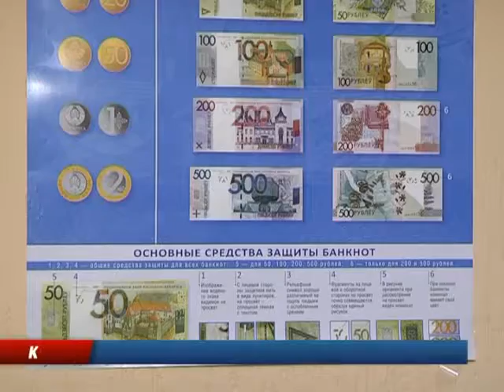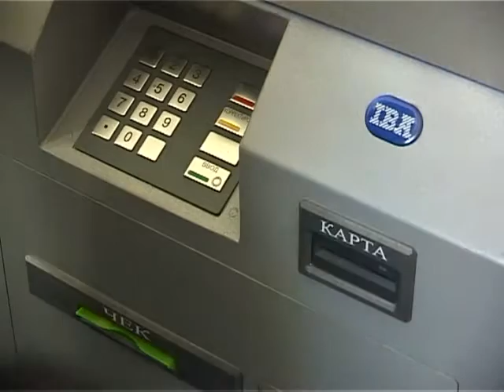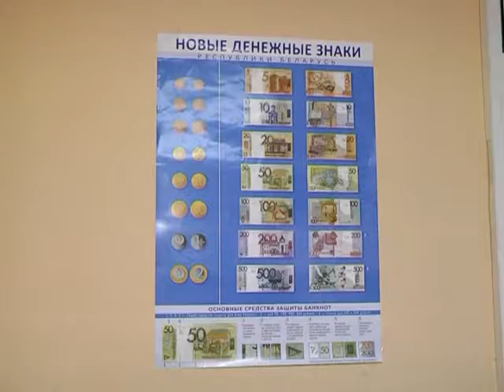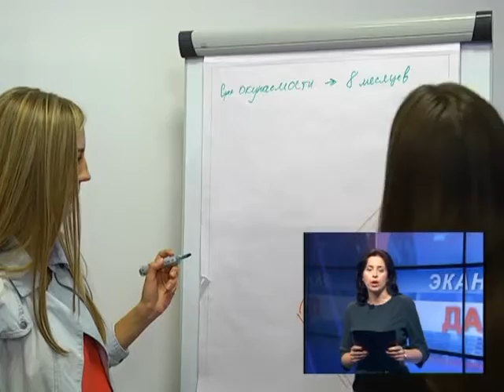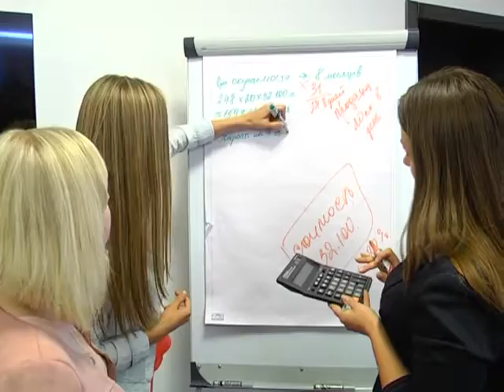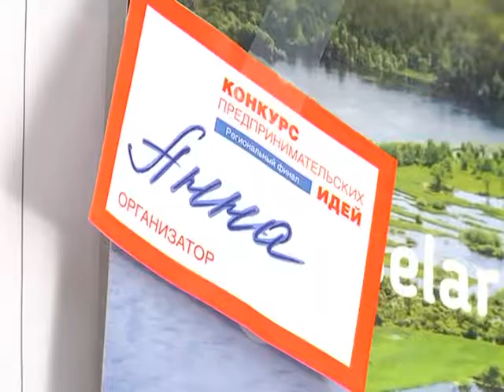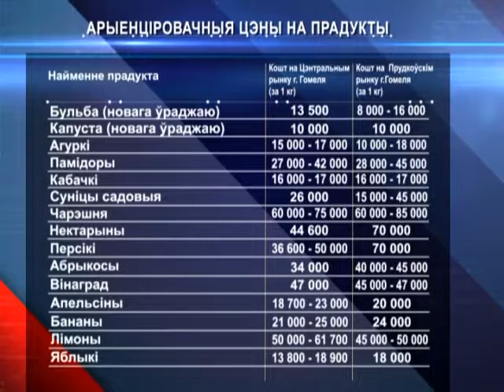18 06 2016 Эканамічная даведка